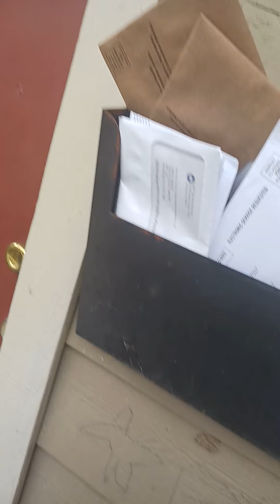walking and talking